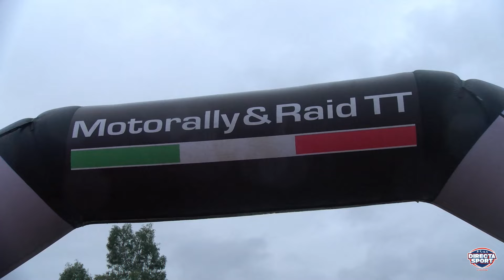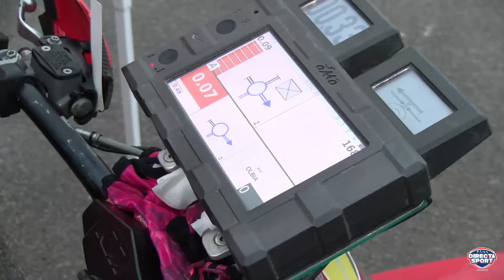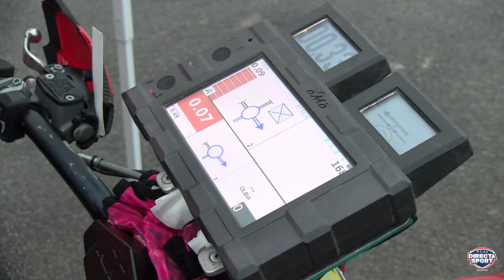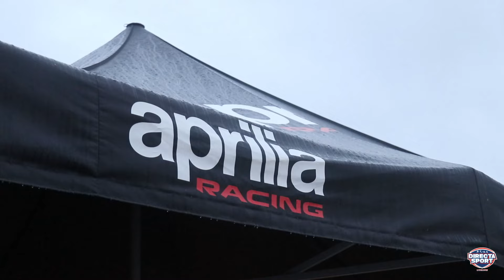Motori - Sandalion 2024 - Campionato Italiano Motorally (Lo Speciale)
E' stata una quattro giorni di pura adrenalina, quella vissuta dal 17 al 20 ottobre, dalla squadra di Directasport 🏍️🏍️

🏁I nostri cronisti e operatori sono stati a Olbia, per raccontarVi, con il nostro speciale di metà settimana, emozioni, risultati agonistici, interviste ai protagonisti ed eventi collaterali della quarta edizione del Sandalion 2024, il Campionato Italiano Motorally organizzato dal motoclub Insolitasardegna.

L' ultima tappa del Campionato tricolore ha visto al 250 piloti (dieci sardi e 5 motoclub dell'isola), tutti  impegnati lungo i 700 impervi km cuore della Gallura.

Vivi lo speciale 🔥

Una produzione Directasport Live TV📺
Si ringrazia Soloenduro per la preziosa collaborazione.

RAS - Regione Autonoma della Sardegna
Federazione Motociclistica Italiana